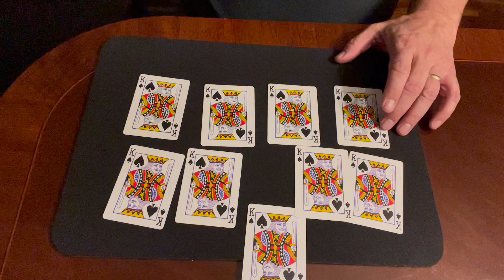Eights + 1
Michael Lair performing the magic effect Eights + 1.